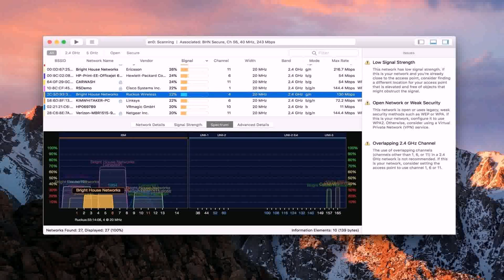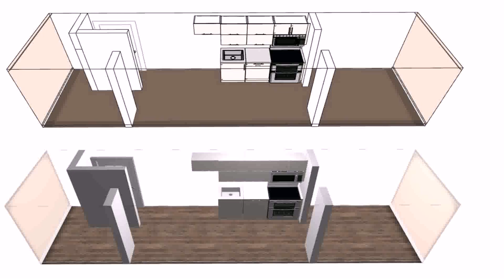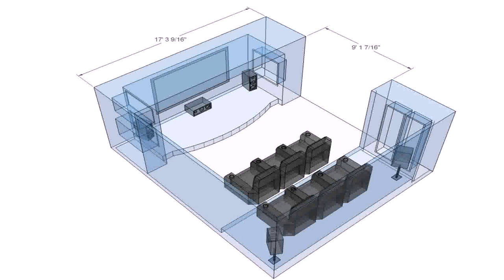Home Floor Plans With Home Theater